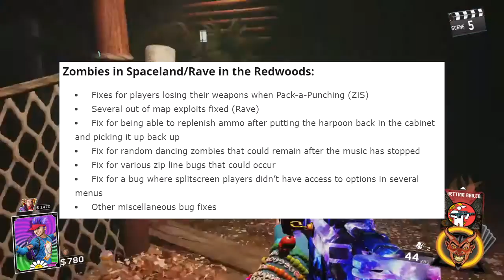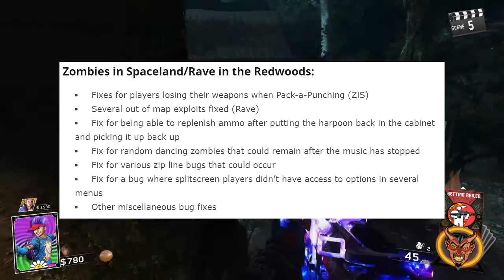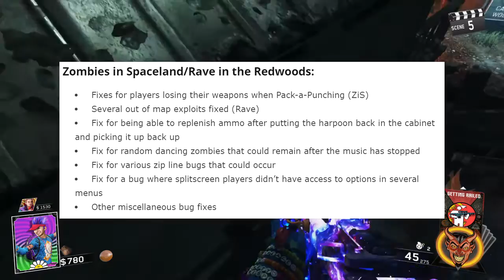ZOMBIES IN SPACELAND/RAVE IN THE REDWOODS GLITCHES: WHATS BEEN PATCHED AFTER UPDATE 1.09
Call of Duty: Infinite Warfare. What your about to see is What's Been Patched? After Update 1.09 on Rave In The Redwoods. COD Infinite Warfare update patch 1.09 that was just released! What are the COD IW 1.09 Patch Notes? New weapon variants, gun camos, bug fixes, and more in the new COD Infinite Warfare 1.09 update?

Red PS4 Controller
KontrolFreeks FPS Vortex (PS4)
Nemesis Kane Pro Edition Mouse And Keyboard Bundle
Razer Goliathus Mouse Mat
Kotion Each Pro Gaming Headset
Neewer Microphone Boom Arm
Pop Filter
HDMI Switcher
Ethernet Port Switch
LED Strip Lights
Seagate 2TB External Hard Drive
Thermaltake Gaming PC Case
Asus M5A7 Motherboard
AMD Radeon HD 7770 Graphics Card
AMD FX6300 6 Core Processor
Corsair Vengeance 8GB RAM
WD Blue 1TB Intenal Hard Drive
Corsair 500W Power Supply
Lite-On DVD RW Drive
Beats Pill
Beats Headphones
GTA 5 (PS4)
Black Ops 3 (PS4)
Fifa 16 (PS4)
GTA 5 (PC)
Borderlands: The Pre-Sequel! (PC)
Titanfall (PC)
Battlefield 4 (PC)
The Evil Within (PC)